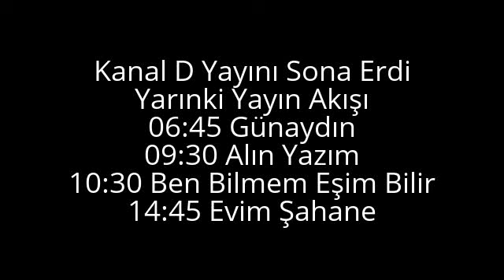Kanal D Kapanışı Ve Açılışı - 17 Mayıs 1995